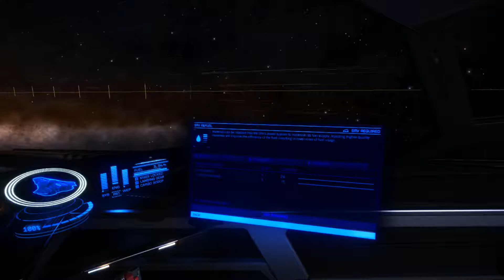Elite Dangerous SRV Training Video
going over how to select a planet for prospecting, searching what materials you are looking for, identifying signals with the SRV radar